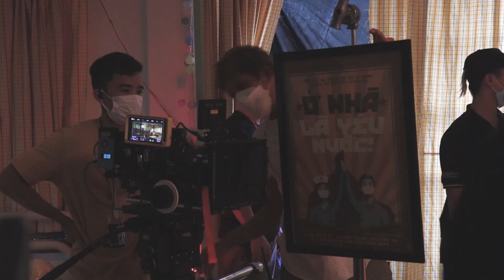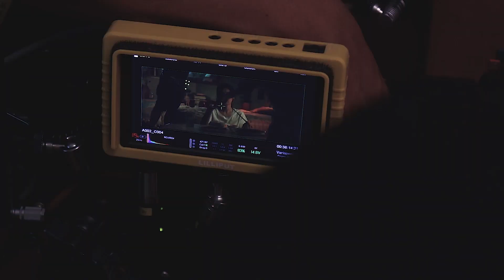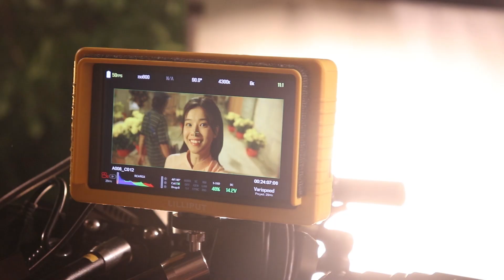Con Đã Về | Making the MV | Hoàng Yến Chibi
Mọi người đã xem MV Con đã về - món quà Tết năm nay Yến gửi tặng tất cả các bạn khán giả, nhất là những người con xa quê chưa 🥺 Yến đã đọc từng comment và câu chuyện về bữa cơm gia đình mà mọi người nhắn nhủ, cảm thấy thật vui vì MV và bài hát của mình đã chạm tới cảm xúc của mọi người. Yến cảm ơn nhiều lắm! ❤️

Mọi người xem MV chắc cũng đã thấy lần này Yến có rất nhiều người bạn và người thân đồng hành cùng mình, cũng không quên cảm ơn ekip thân vì dù làm việc liên tục nhưng ai cũng chăm chỉ và cố gắng hết sức để hoàn thành MV. Yến đã ghi lại những giây phút hậu trường vừa vui vừa ấm cúng của cả đoàn để chia sẻ với mọi người. Cùng xem trong video này nhaaa!

Nếu các bạn vẫn chưa xem MV Con đã về thì có thể xem ngay tại đây Đừng quên là trên Fanpage của Yến cũng đang diễn ra Minigame với giải thưởng hấp dẫn lắm á, mọi người cùng tham gia để Yến được đọc thêm nhiều nhiều câu chuyện và để tụi mình chia sẻ với nhau nhaaaa!